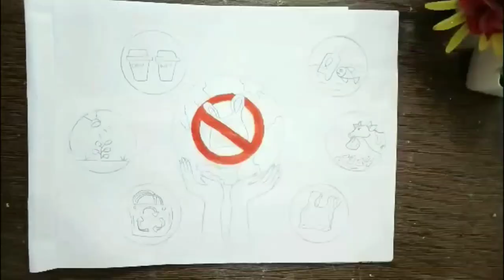Say No to Plastic Poster/How to draw Stop Plastic Pollution Drawing/ International Plastic bag free